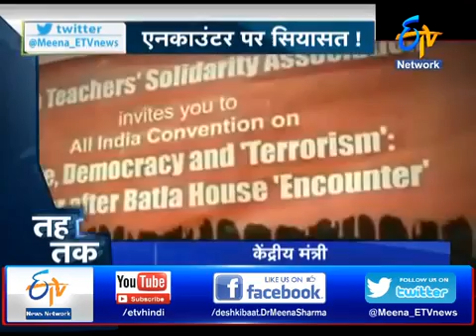Desh Ki Baat Dr Meena Sharma Ke Sath l Full Ep on 1st Nov 2016